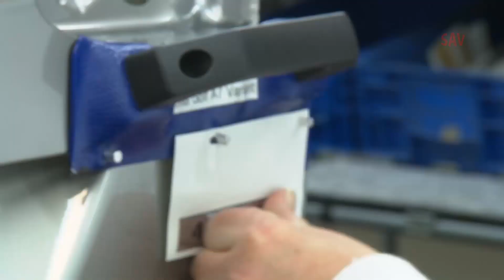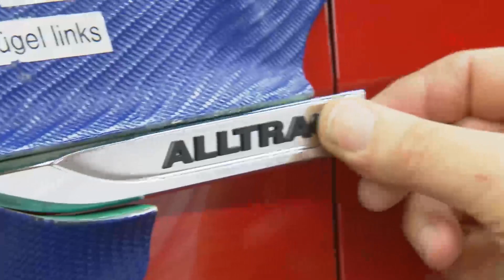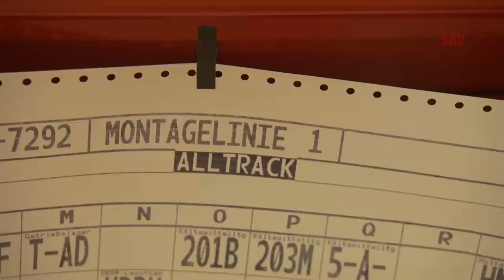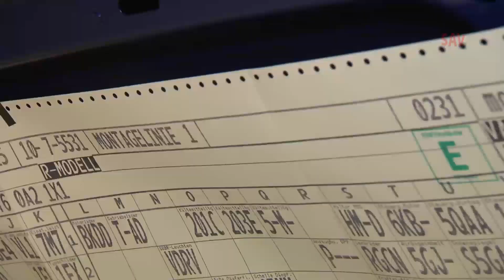Volkswagen Golf Variant Production (Zwickau, Germany) VW Factory, Golf Assembly Line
Volkswagen Golf Variant Production (Zwickau, Germany) VW Factory,  Golf Assembly Line, Golf Manufacture
Like the Golf hatchback, the Golf Estate – marketed as the SportWagen in the United States and Canada – is available in S, SE and GT (Trendline, Comfortline and Highline in Canada) (GT is SEL in the USA) trim levels.

The Golf Estate’s loadspace volume has been expanded from the 505 litres of its predecessor to 605 litres (loaded up to the back seat backrest), versus the 380 litres of the Golf hatchback. Loaded up to the front seat backrests and under the roof, the new Golf Estate offers a cargo volume of 1,620 litres (versus the 1,495 litres of the Golf Estate Mk VI). The rear seat backrests can be folded remotely via a release in the boot.

Four petrol engines and three diesel engines are available, ranging from 85-140 PS in the petrol and 90-150 PS for the diesel engines.

For the first time, the Golf Estate will also be available as a ‘full’ BlueMotion model (with other modifications including revised aerodynamics). This model uses a 1.6-litre diesel engine producing 110 PS, has a six-speed manual gearbox, and is expected to achieve a combined fuel consumption of just 85.6 mpg (equivalent to 87 g/km of CO2).

Like the Golf hatchback, the new Golf Estate is based on the MQB platform (both have the same wheelbase).

Volkswagen have announced the upcoming launch of a Golf Estate R, using the same EA888 2.0 engine found in the MkVII Golf R hatchback.

The Golf Variant is also built as a rugged version called 'Alltrack' with slightly-raised suspension, body cladding, and all-wheel drive.